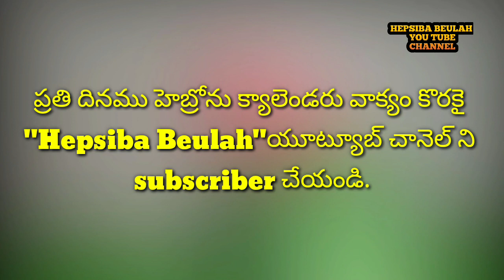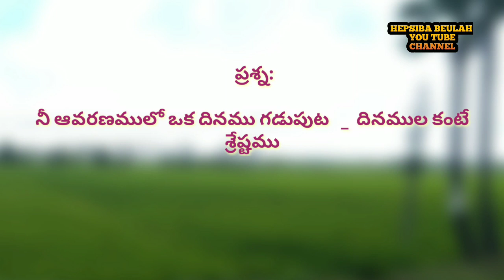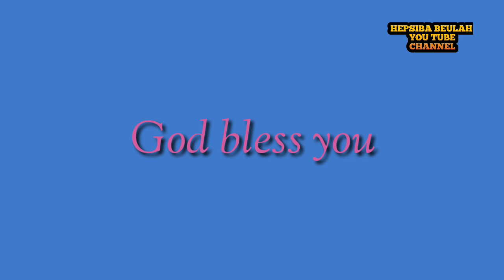15-11-2019 | hebron calender | హెబ్రోను క్యాలెండరు వాక్యము | By hepsiba Beulah.